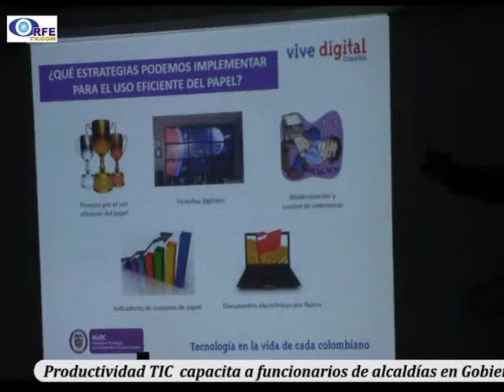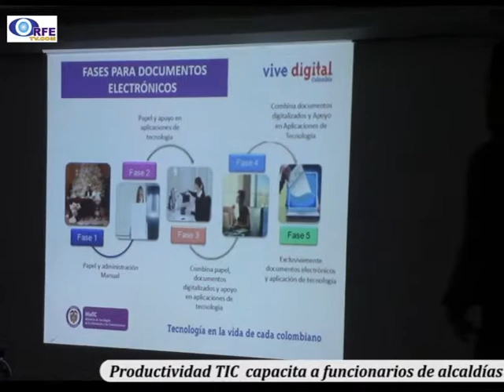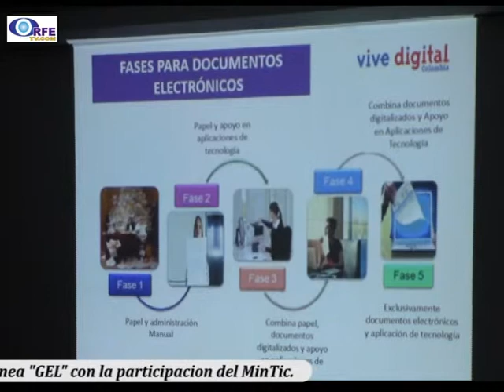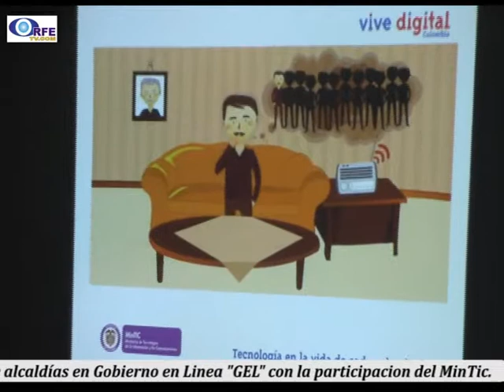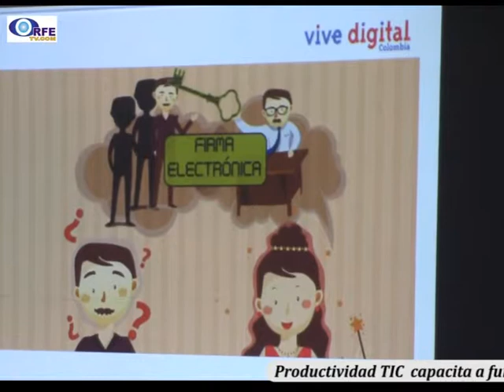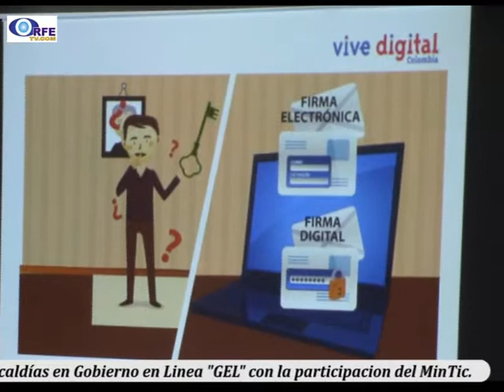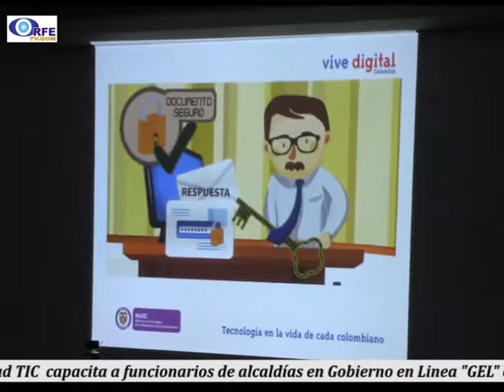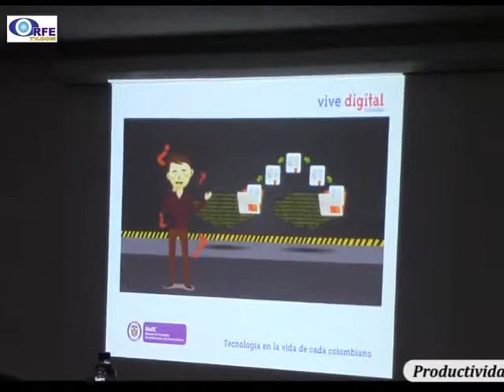Capacitación a funcionarios de alcaldías en "GEL"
El taller de acompañamiento, está dirigido a funcionarios de alcaldías del departamento de Boyacá encargados de los portales web municipales en temas como: directorio de entidades del Estado a nivel nacional y local, trámites y servicios de todas las entidades del Estado, información de interés para servidores públicos y campañas institucionales del Estado, noticias de actualidad sobre servicios, seguridad de la información, redes sociales, uso eficiente de papel y administración de contenidos digitales.
 El director de Tecnologías de la Información de la Gobernación de Boyacá, Fernando Espíndola Niño, indicó: "Se ha desarrollado una plataforma de soporte y asistencia técnica para todos los representantes de gobierno en línea en Boyacá, y les vamos a indicar como ingresar a la plataforma donde se va a encontrar información para el correcto desempeño referente a Gobierno En Línea".
 Para facilitar el acceso a trámites y servicios, el Portal visualiza aquellos que se pueden ejecutar en línea, los formularios del Estado, los más frecuentes y las aplicaciones que se han desarrollado para proveer servicios.
 El taller es dictado por consultores  del Ministerio de las TIC y se realiza en el salón Ezequiel Rojas del Palacio de la Torre.
Nota realizada por orfetv, emitida en el Magacín "MUY BUENAS TARDES" y por TunjaTV de